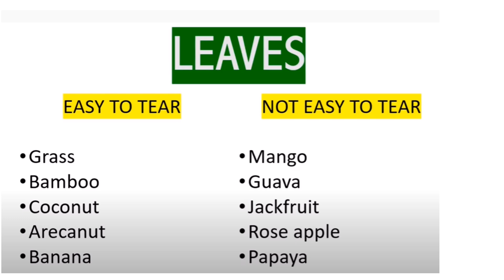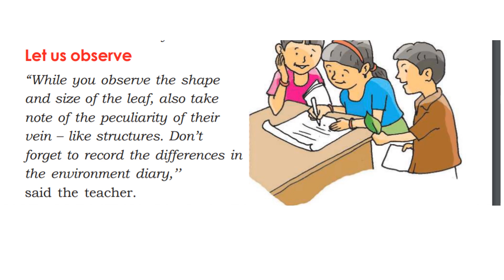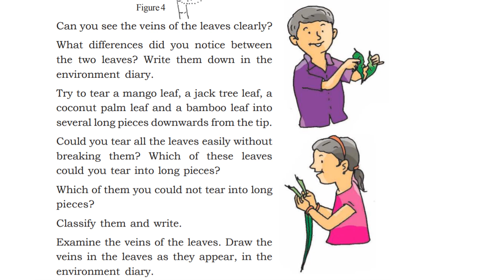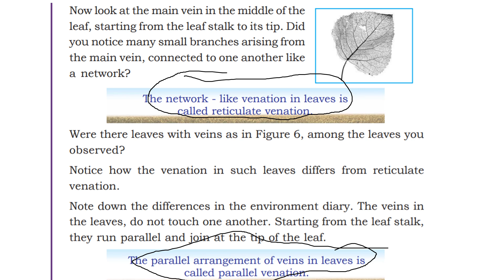CLASS 4 EVS WORKSHEET/AUG 26/2021/PARALLEL AND RETICULATE VENATION/EASY TO TEAR AND NOT EASY TO TEAR